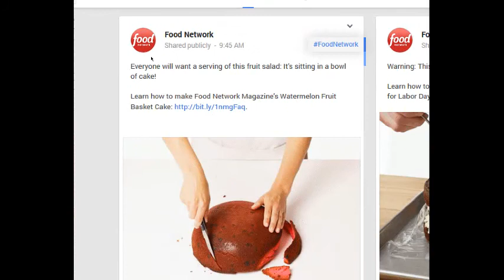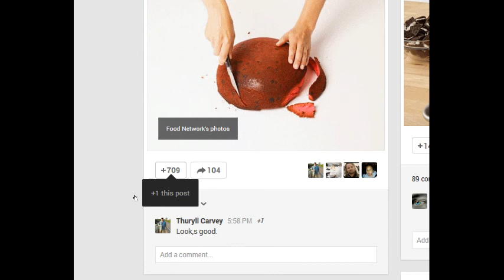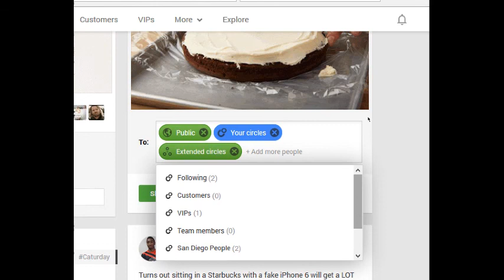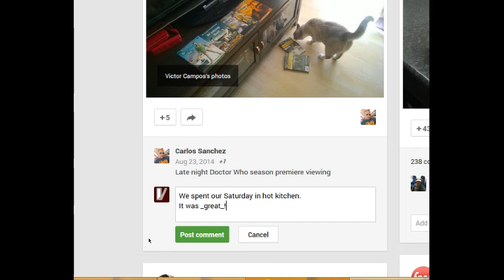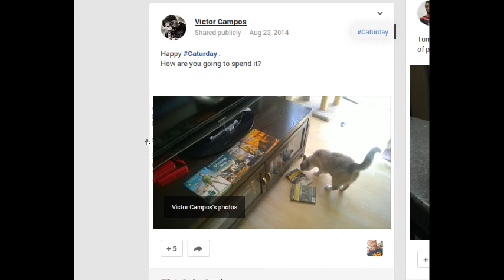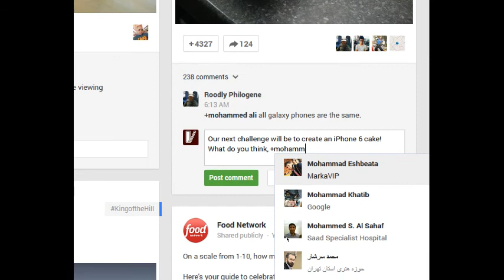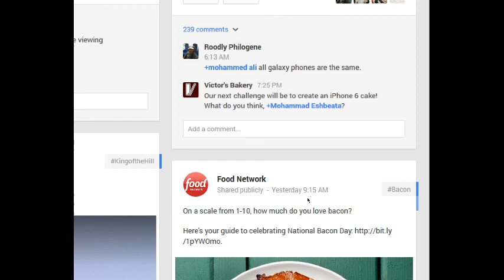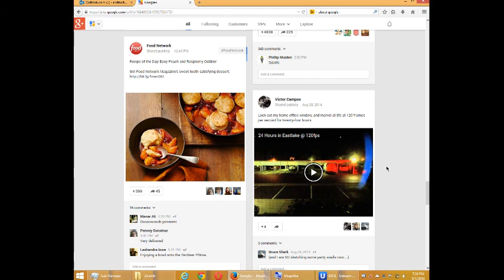SDCE Social Media for Your Business - Week 1 Video 7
How do you get followers on Google+?
Method 2: Be social with +1s, Shares, and Comments.
How to style your text (bold, italics, strikethru).